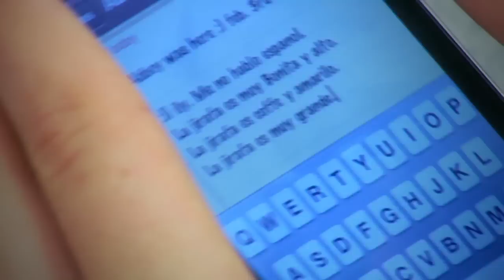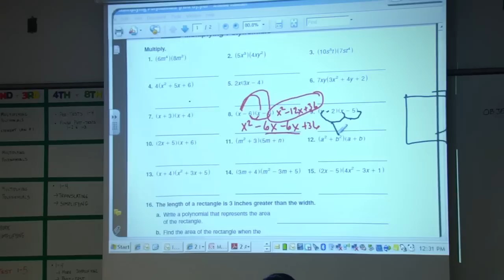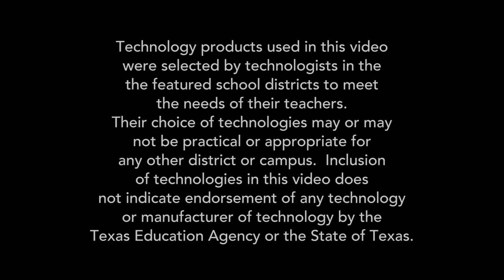POWER ON TEXAS: Join the Digital Learning Revolution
Digital technology is transforming teaching and learning in Texas. The technology-fueled movement towards 21st century learning is spreading in ISDs throughout the state.

Kids today have an almost scary ability to understand and use technology.
Tweeting, texting, blogging, skyping, gaming; whenever they have a chance, they're riding the leading edge of 21st Century technology, but what does it feel like to most of these kids when they get to school?
There was a report done where a student is quoted as saying when I go to school I have to power down.
School especially in middle school was always a prison.
It was boring.
The students that we're teaching today are digital natives.
They have never not had the Internet.
Computers have always  fit in their backpacks; cell phones have always existed in the time span of these children's lives.
So, to expect that we would continue to do school the same way that we've done school for the last 100, 150 years doesn't seem as though it is very relevant to the person who we're trying to serve.
So what does it take to reach these digital natives?
To engage them?
To create a learning environment that reflects the world they live in and the one they'll work in and most importantly give them the 21st Century skills that will put America  at the head of the class in math and science.
The answers to these questions can be found right here in Texas where a handful of schools are among the nation's leaders in digital learning.
We talked to educators at seven school districts, large and small, urban and rural.
They all had one thing in common; a commitment to power on their school districts and the results have often been electrifying.
It has transformed the classrooms in the way that teachers teach and the students learn.
Number one students were more engaged.
They became more independent in their learning and over time we saw increases in math scores and other areas.
Obviously the first thing you see is our TAS scores, you know, our kids are achieving...
A classroom teacher that's been teaching longer than I have stood up in front of  the board members and said it's like starting all over.
I'm excited to go to work, I love what I do and the children are excited to come to my class.
You can't ask for anything better than that.
Quite honestly I have to tell you every day that I walk into a classroom and see the magic that teachers are creating with technology and see the power of the products that students are creating, you just know we're on the right path and we're going to continue to get there.
Rather than asking them to power down and to shut off, we're finally, finally meeting students where they are.
So how are they doing it?
How are these districts engaging students with technology, raising academic performance and increasing the satisfaction and rewards of teaching?
If you got into the profession to truly reach students, to truly make a difference,  to truly affect the future, then give them skills that they're going to need to succeed in the world that's coming, you know, don't get them prepared for the 20th Century.
That's over and done with; get them ready for tomorrow.
To learn how you can get your students ready for tomorrow go and join the digital learning revolution.

Present